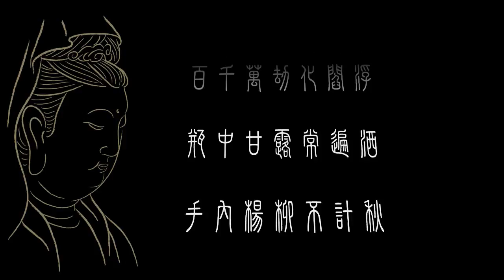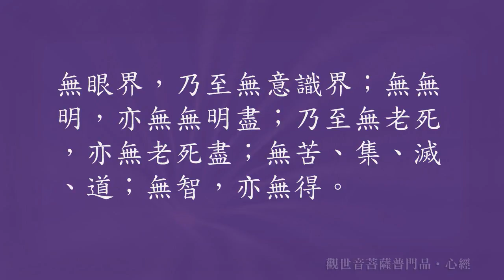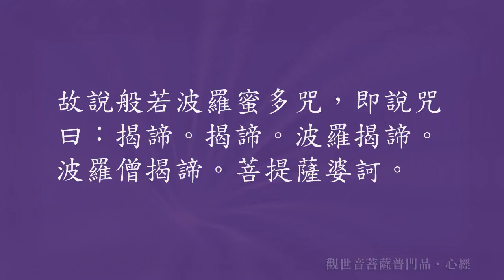觀世音菩薩普門品 慧平法師讀誦